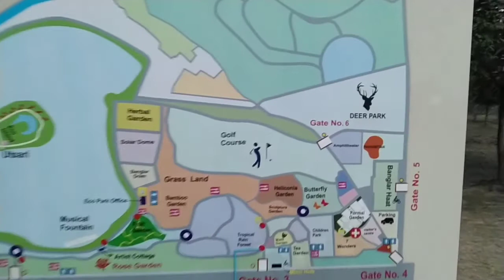Eco Park Kolkata Tour | ইকো পার্ক কলকাতা ভ্রমণ | Eco Park New Town Details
Eco park is located in the New Town area of Kolkata,  is spread across an area of around 190 hectares. It is also called "Prakriti Tirtha" and is popular for various activities like rowing, cycling, zorbing, kayaking, and park, statues and buildings like 7 wonders of the world. The park was ideated by the Chief Minister Mamata Banerjee.

You can easily reach Eco park by bus, auto, cab or using your private car. There are many rides for children as well as for adults.

Various rides in Eco park:

Eco park entry fee - 30 Rupees per person
Banglar Gram entry fee - 10 Rupees per person (optional)
Seven Wonders entry fee - 30 Rupees per person (optional)
Toy Train ride - 150 Rupees per person (optional)
Ice Skating - 170 Rupees for 30 minutes (optional)

Timings of Eco park (March to October):
Tuesdays to Saturdays: 2:30 PM to 8:30 PM
Sundays and Public Holidays: 12:00 PM to 8:30 PM

November to February:
Tuesdays to Saturdays: 12:00 PM to 7:30 PM
Sundays and Public Holidays: 11:00 AM to 7:30 PM

Eco park is closed on Monday.